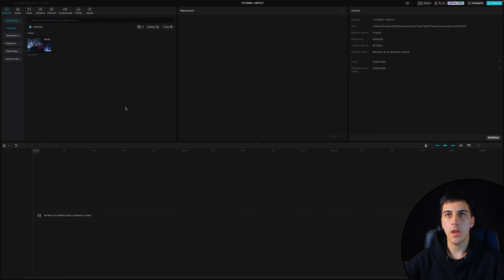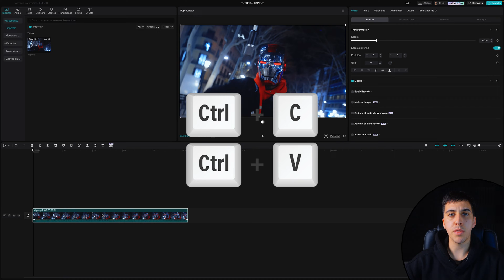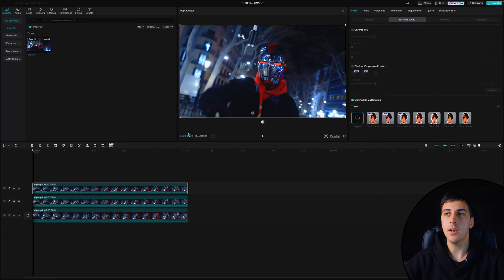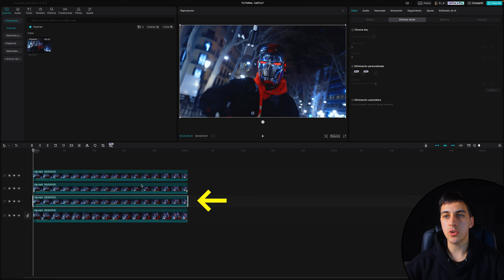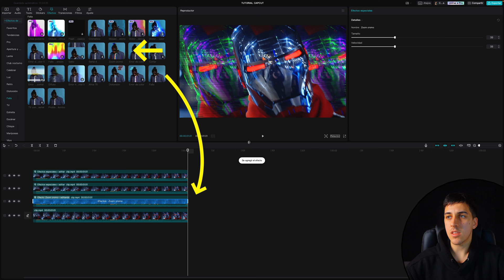Cómo hacer EFECTOS ROTOSCOPIA + CLONACIÓN + GLITCH | CapCut PC Tutorial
En este tutorial de CapCut PC aprenderás a cómo aplicar los efectos de rotoscopia, clonación y glitch en un vídeo. Te enseñaré cómo recortar y separar una persona del fondo creando el efecto de rotoscopia o eliminar fondo, después como clonaremos a este personaje hasta 3 veces y finalmente cómo aplicaremos unos efectos de falla / glitch para darle mas dinamismo.

Con este tutorial quiero enseñarte cómo podemos conseguir crear efectos especiales de tipo VFX en nuestro vídeos sin tener que utilizar programas o herramientas de edición complejos.

· ¿Conoces todos mis tutoriales de CapCut?